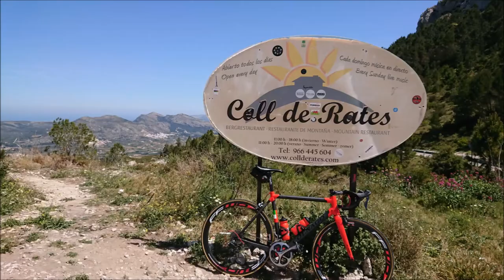Malmö cykelklubb in Calpe Spain 2017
Malmö cykelklubb training camp in Calp Spain Spring 2017.

Live Your Dream - SerVaaS feat. André Greipel
Young,Wild, and Free Wiz Khalifa Ft. Snoop dogg